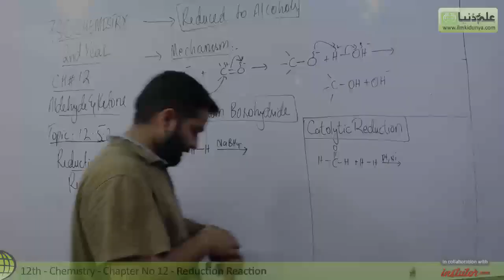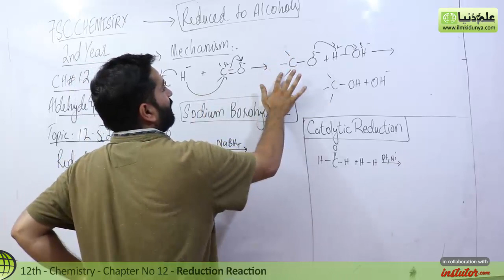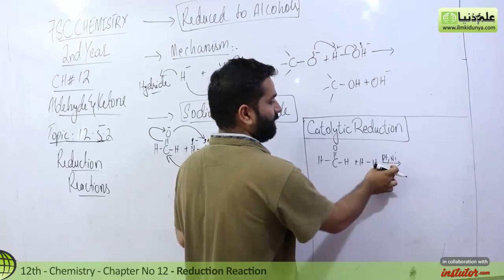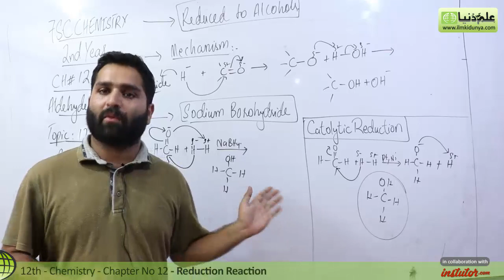2nd year Chemistry, Ch 12 - Reduction Reaction - 12th Class Chemistry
In this online Yaruq Ali Khan Discuss about  2nd year Chemistry Chapter 12 Aldehydes and Ketones Topic 12.5.2 Reduction Reaction.

For more videos of Sir Yaruq Ali Khan visit

If you have any questions about this lecture on Sir Yaruq Ali Khan inter part 2, you can go to